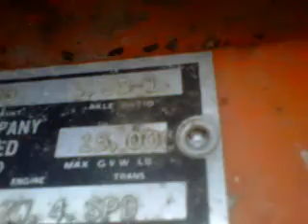Ford F500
old ford truck